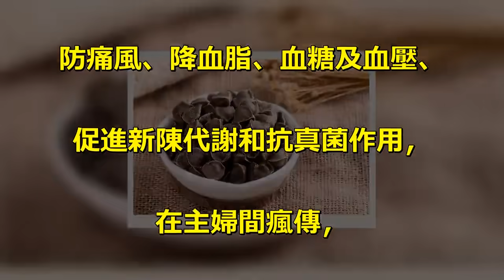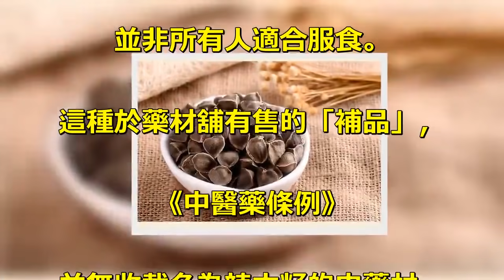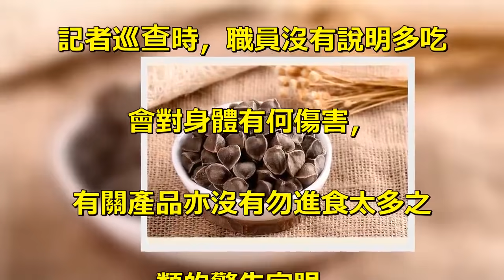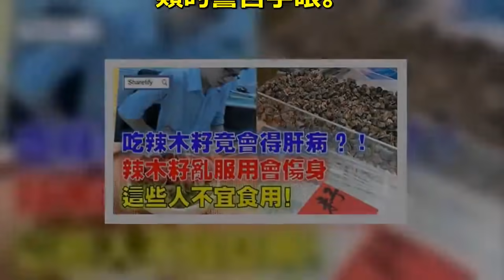【吃辣木籽竟然會得肝病?】辣木籽亂服用會傷身！這些人不宜服用！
【專案組報道】坊間近期追捧一種. 健康食品辣木籽，聲稱有助抗衰老、. 防痛風、降血脂、血糖及血壓、. 促進新陳代謝和抗真菌作用，. 在主婦間瘋傳，. 每日三次當補品食用。. 專家指辣木籽雖然會對免疫. 系統有調節作用，. 但免疫抵抗力提升後，. 有機會對肝臟造成負荷和傷害。. 台灣曾有兩名慢性肝病患者. 因服食辣木籽兩星期以上，. 罹患急性肝炎。. 註冊中醫建議食用前需諮詢家. 庭醫生、中醫及營養師意見，. 視乎個人體質是否合適服食，. 不應盲從附和。. 人人熱捧辣木籽，. 並非所有人適合服食。. 這種於藥材舖有售的「補品」，. 《中醫藥條例》. 並無收載名為辣木籽的中藥材，. 即辣木籽不屬受監管藥材，. 亦非西藥，辣木籽只屬保健食品，. 胡亂服用隨時傷身。. 記者巡查時，職員沒有說明多吃. 會對身體有何傷害，. 有關產品亦沒有勿進食太多之. 類的警告字眼。.